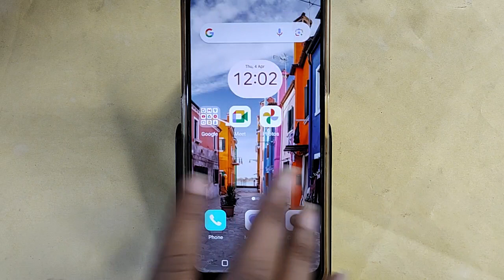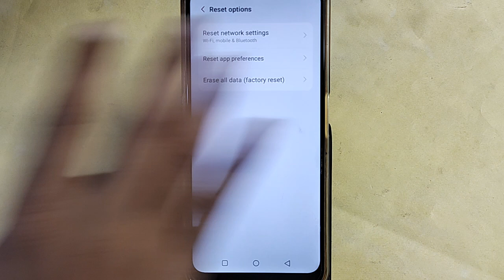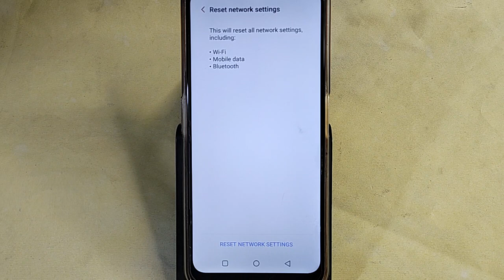Lava O2 wifi problem solve kaise kare,How to fix wifi problem in Lava O2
Best powerful CPU under 10k

60-Inch Tripod with Bag

7 Socket 6A Extension Board